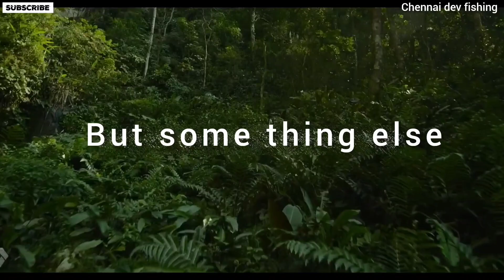HD ( Transformers ) Rise of the Beasts teaser FULL HD @meenavan87 movies ​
HD ( Transformers ) Rise of the Beasts ‎@Chennaidevfishing

Welcome to 80s kids ( @chennai dev fishing ) welcome you all to my adventure vanakkam namaskaram namasthe and Hello . We r going to talk about fishing. Fishing means not about fishermans . We r going to talk about anglers . Anglers means a person who catches fishes for hobby . Let me explain u all about the advantages and disadvantage of anglers . Advantages or tat v can learn one main thing for life many of them may hav and many of them may not hav . And we vil get 2 things more in tat .